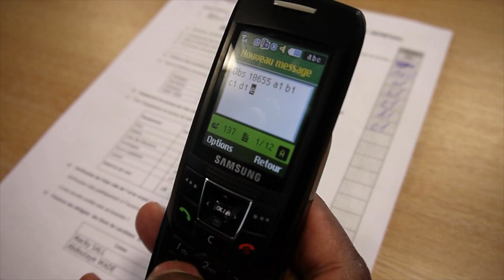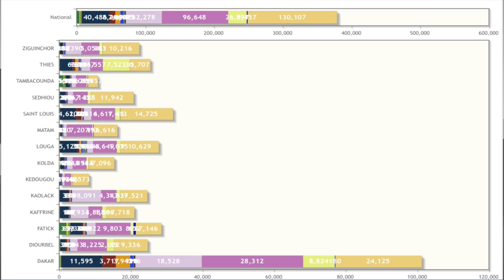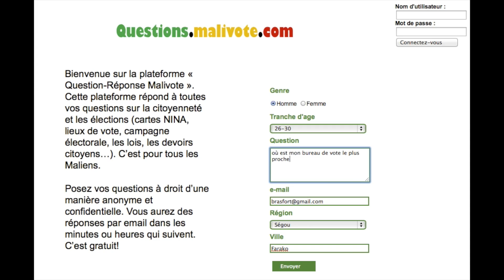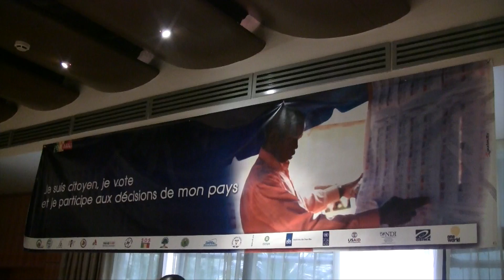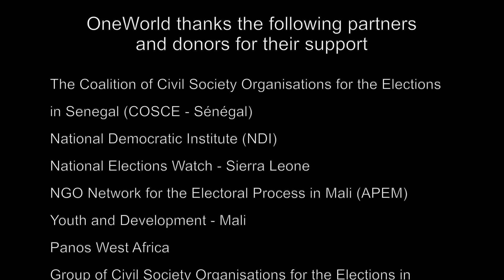Monitoring Elections with Text Messages and Real-Time Data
On Election Day 2012, for the first time ever, Senegal's civil society leaders - and the world - could see what was happening around the country in real time, thanks to a massive monitoring effort backed up by software that collected data via SMS, analysed it, and transmitted it to an online map in a matter of seconds. In the years since, OneWorld has extended its efforts to protect elections in Sierra Leone, Mali, and Guinea-Bissau, and to include civic education, media monitoring, and more in the lead-up to polling day. or contact